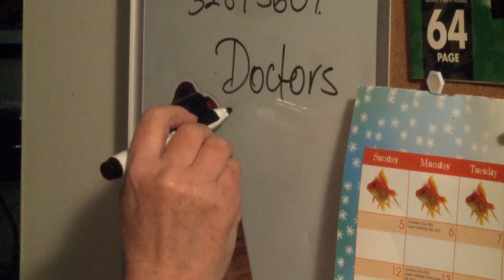RECAPS Memory in Dementia Introduction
Dementia greatly affects a person's memory over time. However, it can be possible to help compensate for memory difficulties, and to make the most of aspects of memory that are generally more resilient.

RECAPS is a set of practical strategies designed to support memory, and help people with dementia to stay involved in everyday tasks and activities for as long as possible.

This video provides an introduction to memory changes in dementia. The RECAPS strategies have been developed by a team of Dementia researchers from The University of Queensland.